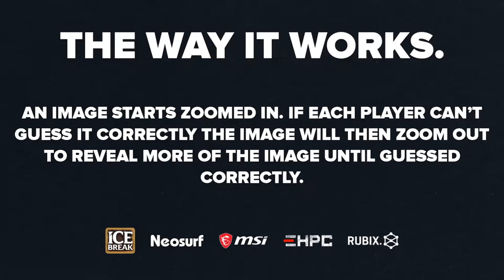A Second Chance! | Guess The Image - Part 2 | Dire Wolves FIFA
After a W in the Part 1, Mark decided to give Mike a second chance in Part 2 of Guess The Image 🔥 ⚽